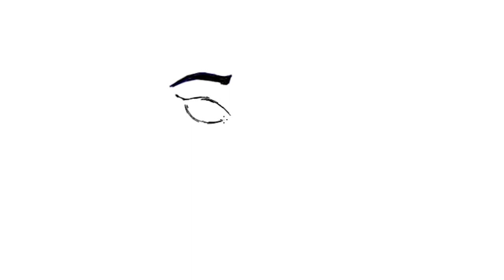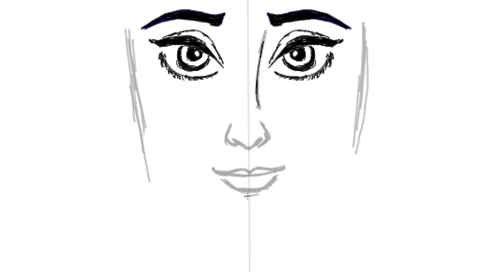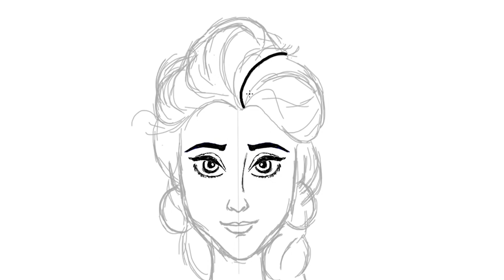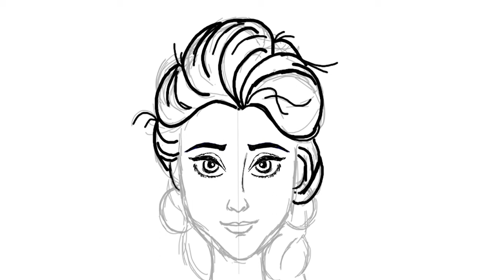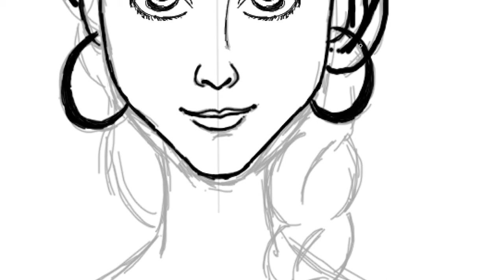how to draw a girl with long hair | pencil sketch | for beginner | David Ravi Abraham 2020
how to draw a girl with long hair
pencil sketch
David Ravi Abraham 2020
Learn to draw female face with this easy tutorial for beginners!